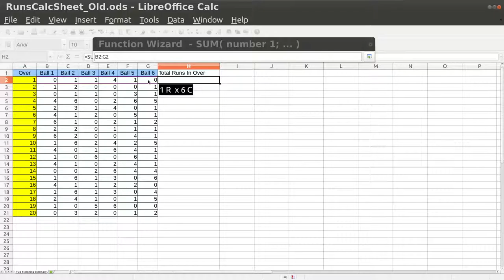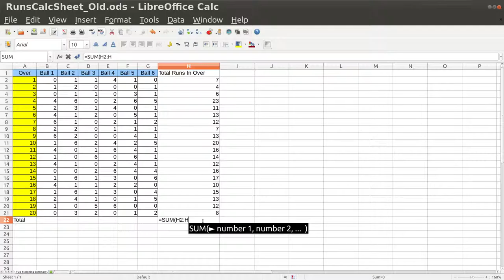Calc 16 Sum Function